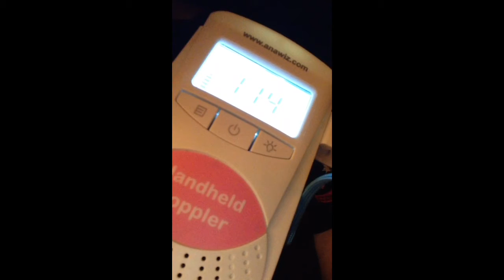Jack's heartbeat 13 weeks 5 days